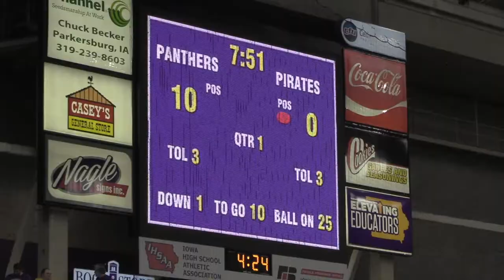Uni vs Hampton